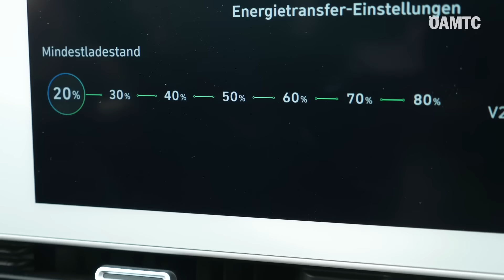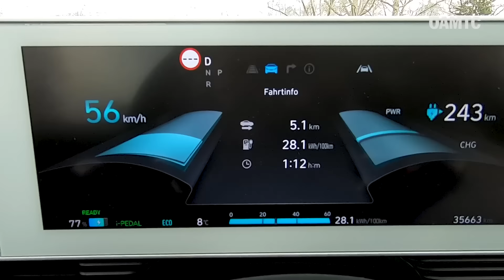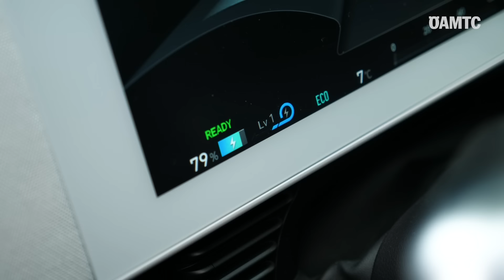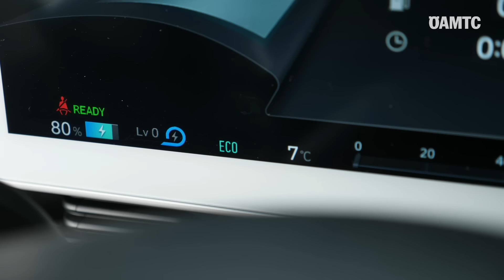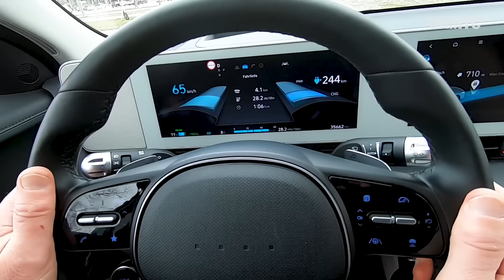Tipps für batterieschonendes Fahren mit dem E-Auto | ÖAMTC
Die Einsparung von Energie hängt beim Elektroauto wesentlich von Faktoren wie bspw. dem eigenen Fahrstil ab. Hinzu kommen noch technische Finessen wie die Möglichkeit zur Rekuperation, wobei bei korrektem Einsatz Energie zurückgewonnen wird.

Welchen Einfluss die Rekuperation auf die Reichweite haben kann, welche Rekuperationsstufe am geeignetsten ist und was man unter den Begriffen „Segeln“ und „One-Pedal-Driving“ versteht, erklären wir in diesem Video.